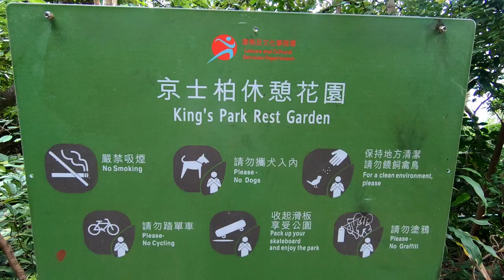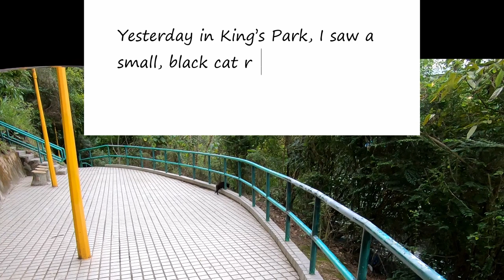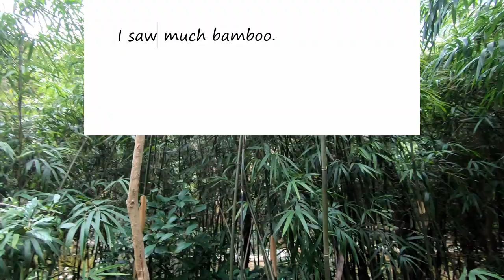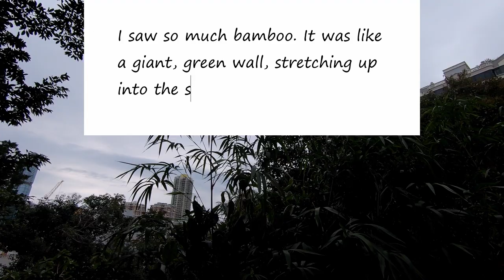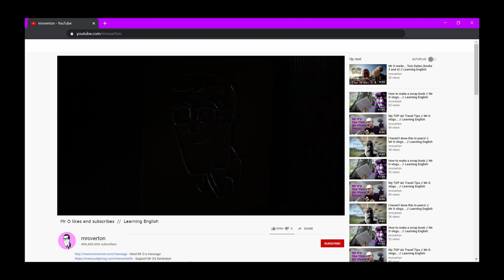King's Park and Tom Gates // Mr O Vlogs... // Learning English